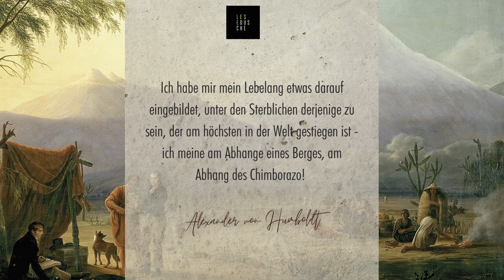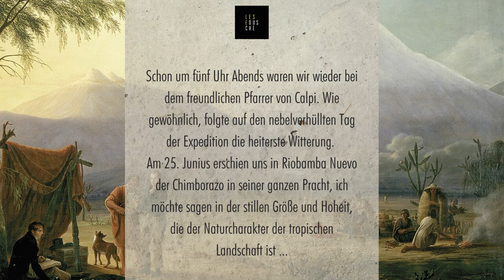23. Juni 1802: Alexander von Humboldt wagt sich auf den Chimborazo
Heute geht es nach Südamerika! Vor genau 221 Jahren brach Alexander von Humboldt (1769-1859) zum damals als höchster Berg der Welt geltenden Chimborazo in Ecuador auf mit dem Ziel, ihn als Erster zu bezwingen. Wird er es schaffen? Wir begleiten ihn, Aimé Bonpland und Carlos Montúfar quasi live anhand seiner äußerst anschaulichen Tagebuchnotizen und sprechen über die nicht ganz einfachen Rahmenbedingungen der Forschungsreise, die von 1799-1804 dauerte.

Besuche die Lesedusche, um diesen atemberaubenden Aufstieg noch einmal in Auszügen mitzuerleben